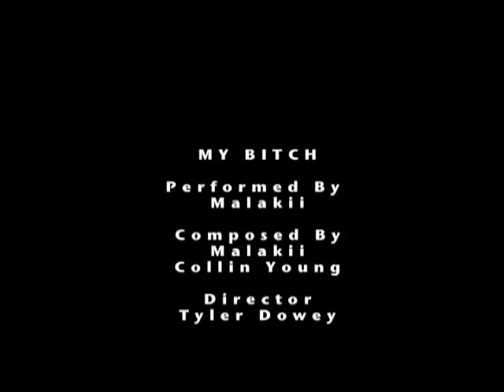the most funny dog song by Malakii - Bitch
that's my bitch which is my dog!  The cocker Spaniel! very funny video or the funniest dog video on the internet.  Very nice music, funky. upbeat and sexy.  america's funniest dogs!  canada's funniest dogs!  video-afv. - sitting in a nice porshe with my dog never been better!  I love my dog and that's my Bitch! malakii Hope
The song "Bitch" is taken from the album "Hope".
And be sure to Like me on Facebook!